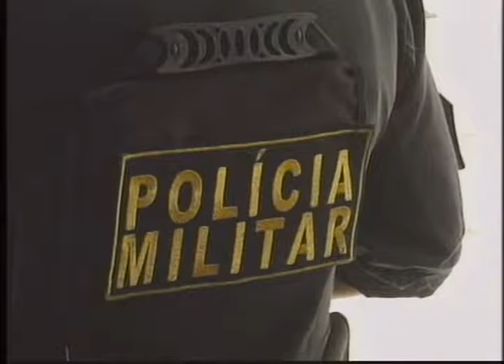Concurso da PM é suspenso novamente pelo Governo do RN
Repórter: Rubem Silva
Cinegrafista: Bonerges Guedes e Rodrigo Martins
Edição de imagens: Fábio Izaías